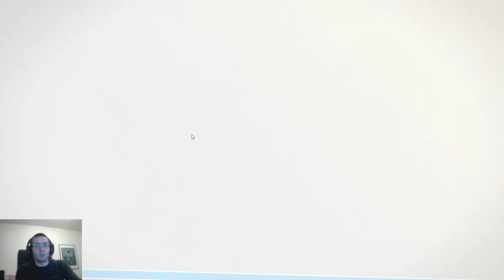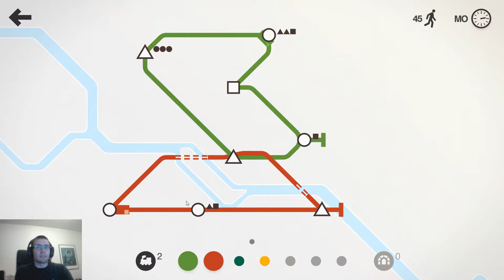Mini Metro – Berliner U-Bahn – Let's Play German/Deutsch Gameplay [05] HD